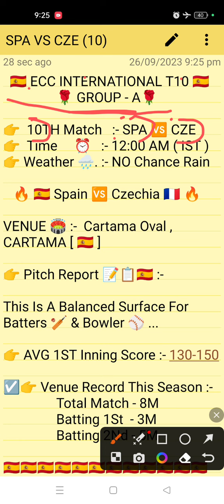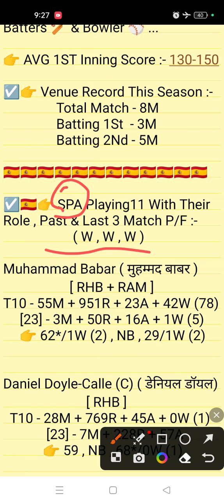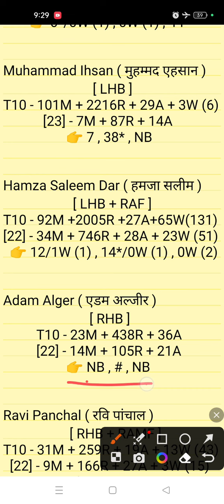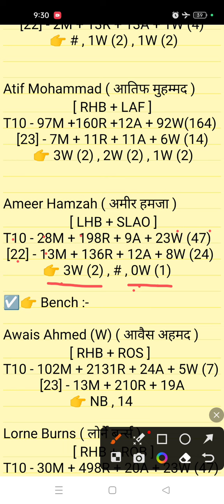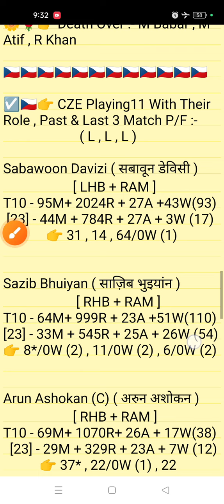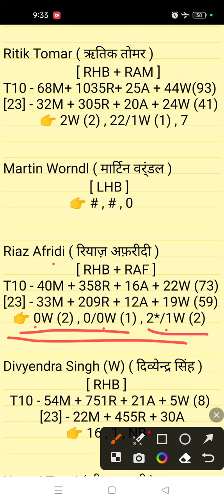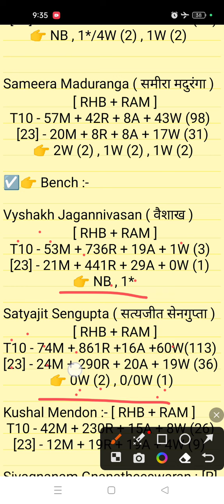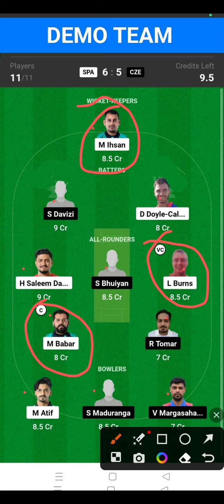SPA vs CZE DREAM 11 || SPA vs CZE DREAM 11 PREDICTION || SPA vs CZE 10TH MATCH